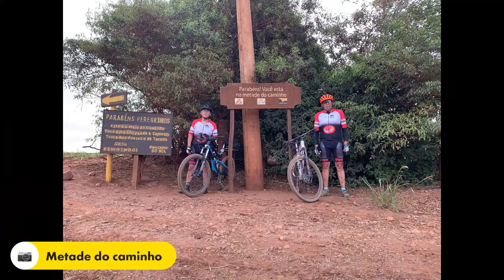Caminho do Sol - 23/11/2021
Caminho com Sol ☀️🥵
1º dia - Santana do Parnaíba, Pirapora do Bom Jesus, Cabreúva, Salto, Elias Fausto, Capivari
2º dia - Capivari, Mombuca, Saltinho, Piracicaba (Morro Branco e Artemis), Águas de São Pedro e São Pedro